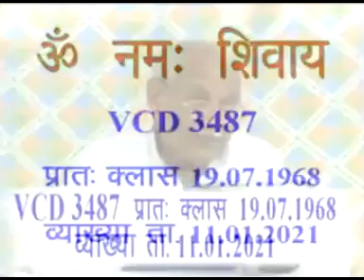VCD 3487eng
Copyright :    AIVV